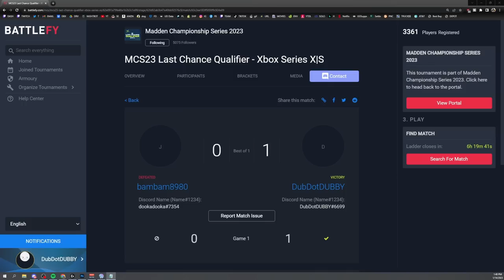I PLAYED A COWBOYS FAN FOR $30,000! - MADDEN 23 GAMEPLAY